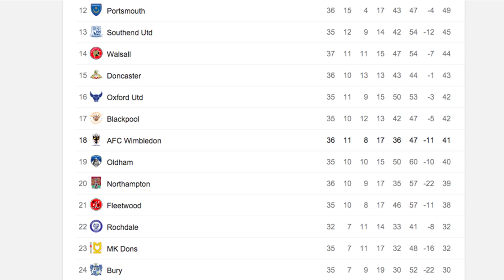Who Should We Root For?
In which John delivers some news to people who might pay attention to different kinds of news--and also wonders how best to enjoy the 2018 World Cup.
(Yes, I know it should technically be For Whom Should We Root, or Whom Should We Root For, but language is alive and is in the clarity business, not the maintenance of rules business.)